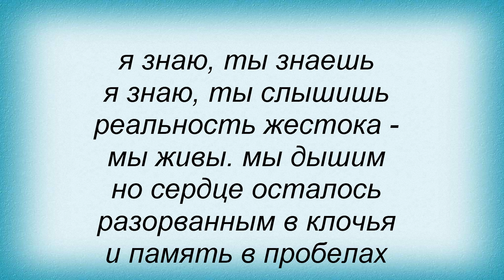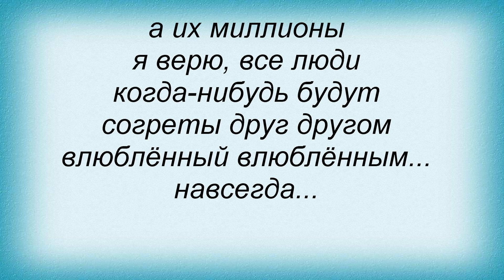Слова песни Ничья - Навсегда